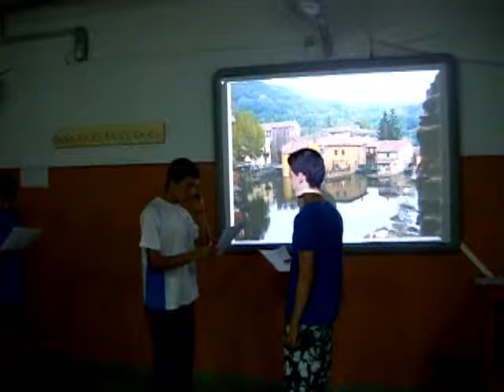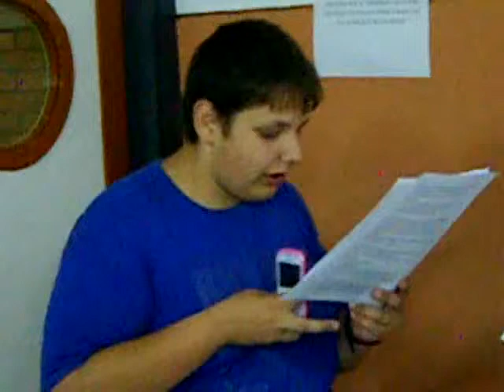Sangre de dragón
Cuento escrito, dramatizado y grabado por el curso 2º ESO del IES Macarena, Sevilla. Un goce para los sentidos, la imaginación y el humor juvenil.